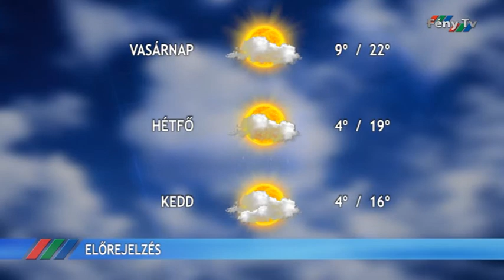Fény Pont 2016. április 15.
A megyei tanácselnök és a területi RMDSZ-elnök szerint még nem végleges a gyergyószentmiklósi polgármesterjelölés és a napokban ismertetett tanácsoslista.
Gyerekek körében népszerűsítik a tudatos hulladékkezelést a Hargita Megyei Integrált Hulladékgazdálkodási projekt kapcsán.
Egy-egy napos intenzív képzéseket tartanak a Gyulafehérvári Caritas Vidékfejlesztésnél, elsősorban gazdák jelentkezését várják.